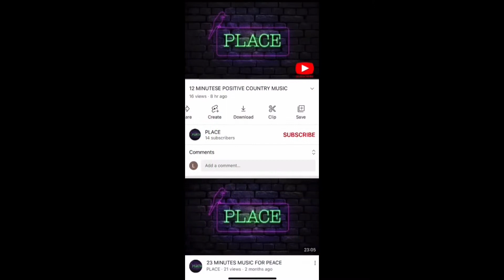10 MINUTES RELAXING MUSIC IN PARIS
STOP WAR IN UKRAINE

PICS PARIS 2015

— PLACE IS A VERY SIMPLE PROJECT, THAT WANTS TO SHARE POSITIVE VIBES AND RELAXING MUSIC, SOME TIMES OTHER KIND OF MUSIC, ALWAYS HAPPY —